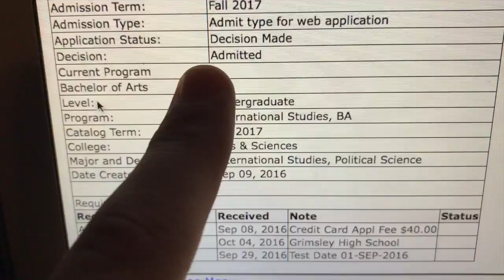110 - 3 FEET AWAY FROM FRANK KAMINSKY